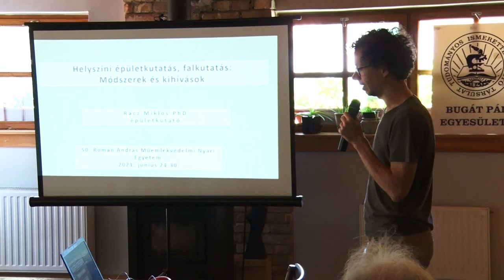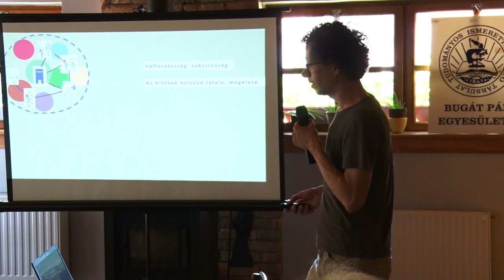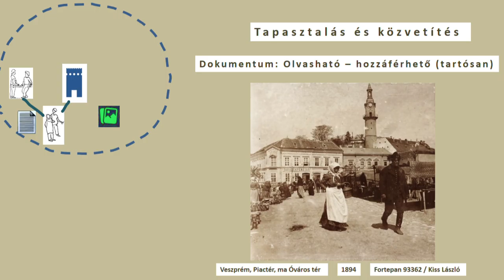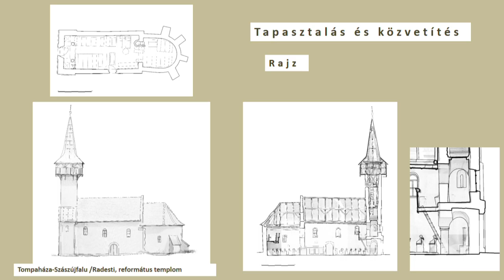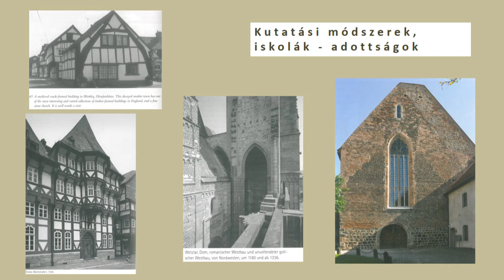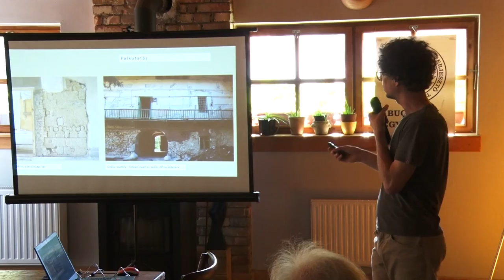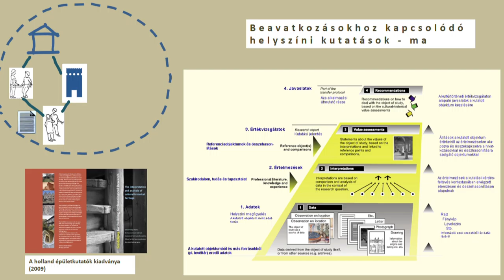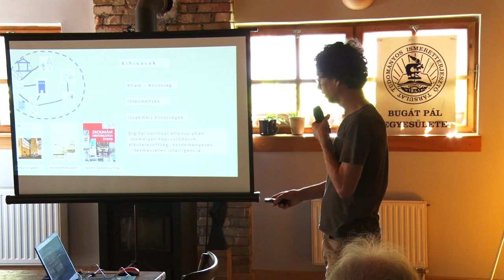Rácz Miklós angol